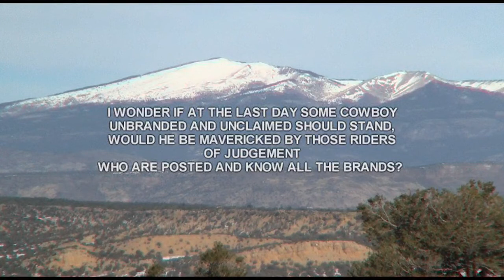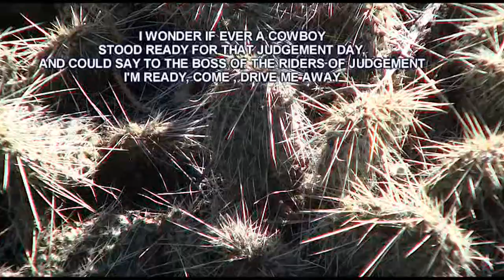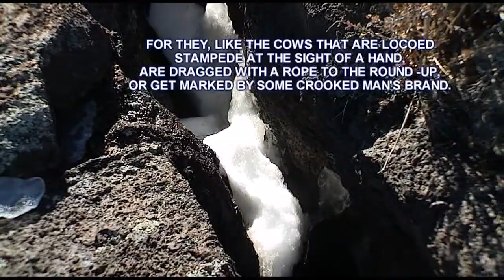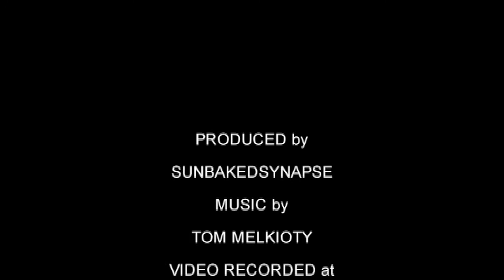Cowboys Dream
This video was shot in New Mexico and is based on research on cowboy poetry that I was doing